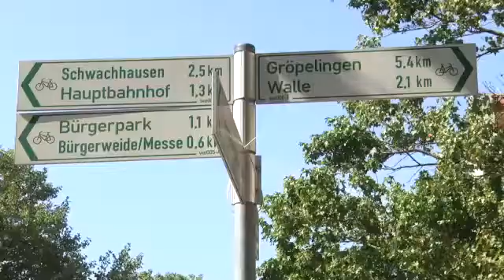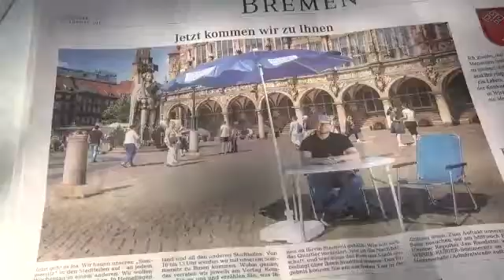"Sommersitz": Erste Folge aus Findorff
Bremen, 05.08.15: Wir kommen zu Ihnen, und zwar nach und nach in alle Stadtteile. Der "Sommersitz" ist eine neue Serie des WESER-KURIER. Kommen Sie zu unserem mobilen Stand und erzählen Sie uns, was in ihrem Stadtteil gut oder schlecht ist.